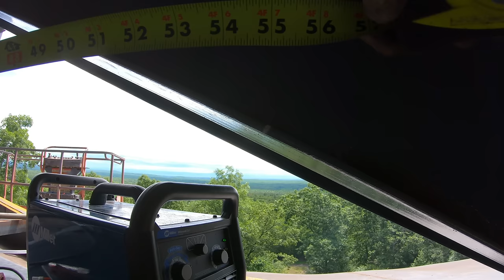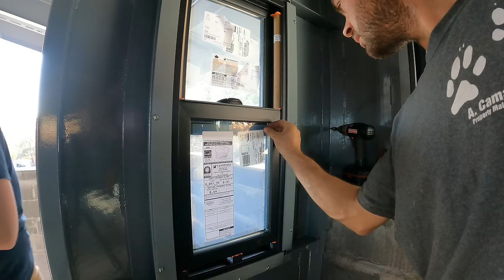Closing in the container castle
Building steel walls and adding windows under the metal roof I built earlier this year. There are videos on the whole project.